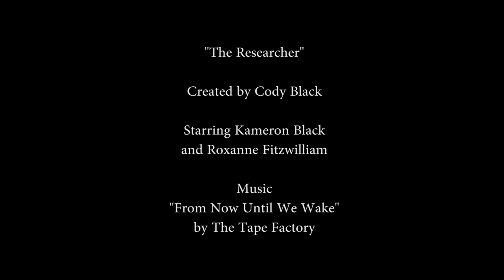The Researcher | A Short Narrative Film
A short narrative I wrote, filmed, and edited for my Film Production I class at the University of Utah for Spring 2015. It was my first ever attempt at narrative film-making.

Editing was done in Adobe Premier.

Acting by Kameron Black and Roxanne Fitzwilliam.

Music: "From Now Until We Wake" by The Tape Factory available